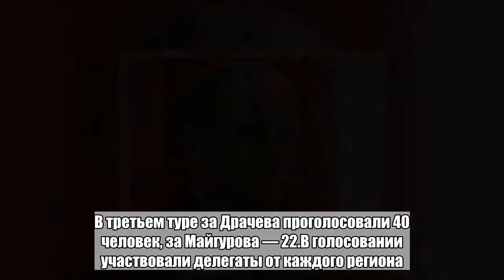Российский биатлон обрел нового президента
Четырехкратный чемпион мира по биатлону Владимир Драчев победил на выборах президента Союза биатлонистов России (СБР). Об этом в пятницу, 18 мая, сообщает РИА Новости.Выборы проходили в три этапа. В голосовании Драчев опередил первого вице-президента Международного союза биатлонистов (IBU) Виктора Майгурова и члена правления СБР Дмитрия Алексашина.В первом туре Драчев набрал 31 голос, Майгуров — 23,  Алексашин — 4. В результате второго тура голосования победитель также не был определен. В третьем туре за Драчева проголосовали 40 человек, за Майгурова — 22.В голосовании участвовали делегаты от каждого региона. Впервые в истории выборы были тайными.На протяжении последних четырех лет СБР возглавлял руководитель Центра спортивной подготовки сборных команд Александр Кравцов, однако он не стал выдвигать свою кандидатуру на второй срок.Больше важных новостей в Telegram-канале «Лента дня».